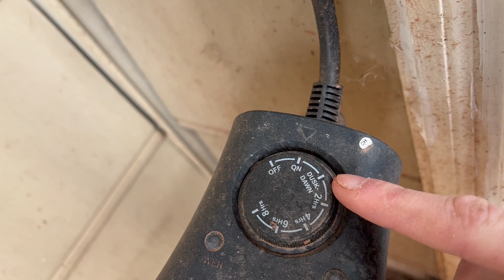Lights Plug Timer Outdoor, Dusk to Dawn Electrical Timer Switch with Remote.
Don't be shocked! This outdoor plug and remote are great!